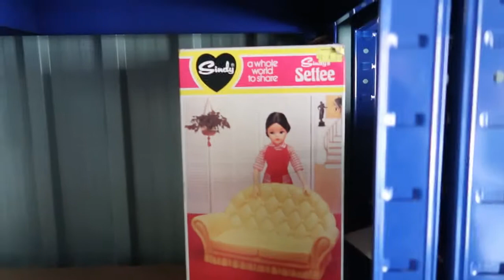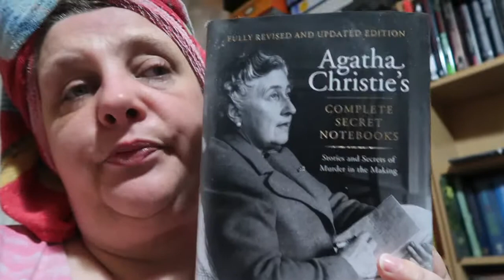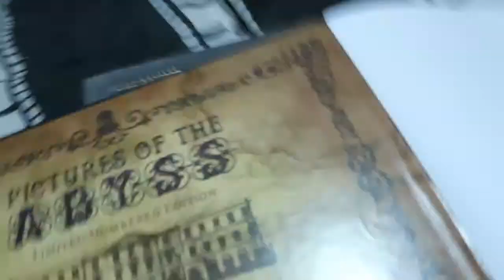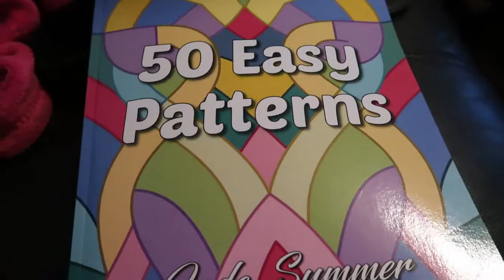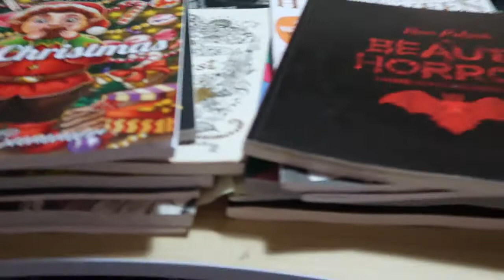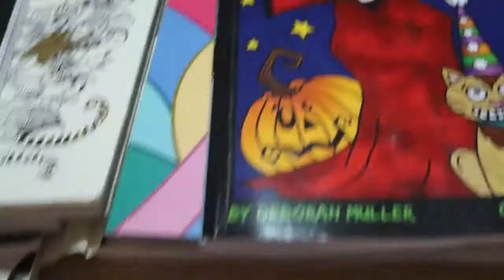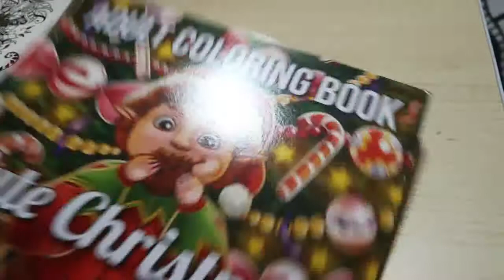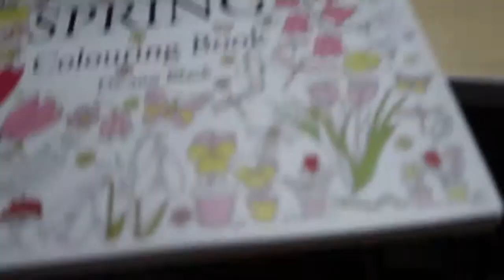Weekly Vlog 19th - 25th October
Again not a lot happened